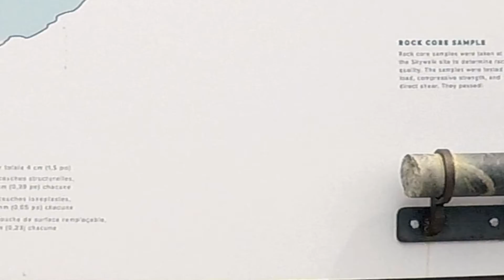Columbia Icefield & Skywalk